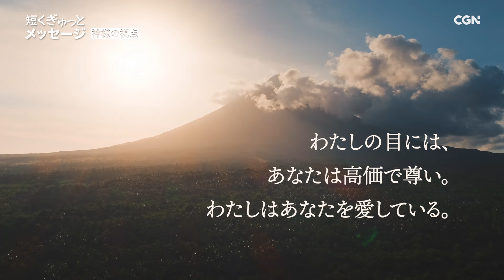瓦礫のような私たちも見捨てない主／阿部頼義 牧師｜短くぎゅっとメッセージ｜SOON CGN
🎁神様の視点／阿部頼義 牧師

本編に登場するプロジェクトに関するドキュメンタリーはこちら👉